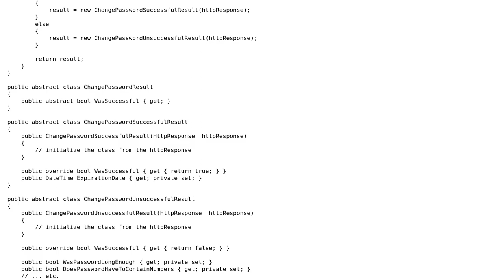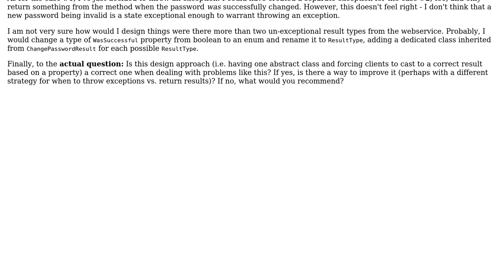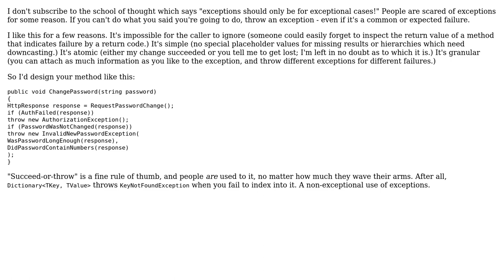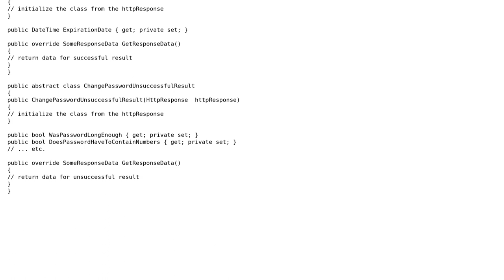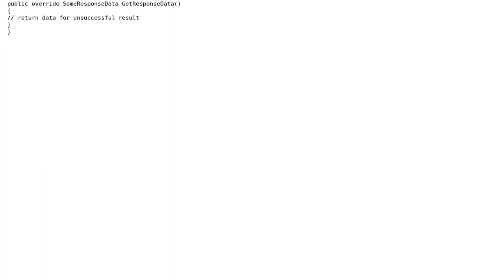What is a good design for a method that can return several logically different results?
Software Engineering: What is a good design for a method that can return several logically different results?

With thanks & praise to God, and with thanks to the many people who have made this project possible! | Content (except music & images) licensed under CC BY-SA | Music | Images & others | With thanks to user Nikola Anusev user Euphoric user Despertar user Benjamin Hodgson and the Stack Exchange Network Trademarks are property of their respective owners. You are responsible for your own actions.